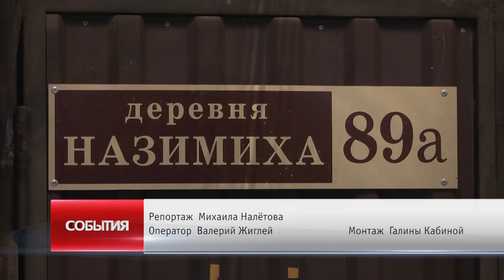В деревне Назимиха газифицируют частный сектор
В деревне Назимиха газифицируют частный сектор. Работы ведутся по президентской программе «Социальная газификация». Подвод газовой трубы до границ земельного участка выполняется бесплатно. Смотрите репортаж.